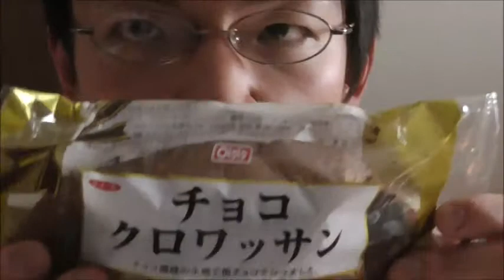オイシス チョコクロワッサンを食べてみた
オイシス　チョコクロワッサンを食べてみました。
中にダブルでチョコが～